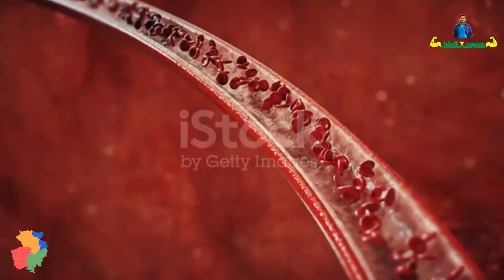معلومة في العضل -حساسية الربيع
حساسية الربيع !!
يتري اي هي الاسباب
الاعراض
علاج حساسية الربيع
ازاي بنشخص حساسية الربيع
كل دا هنعرفه في الفيديو بس لو انت اول مره تشوفني علي يوتيبوب